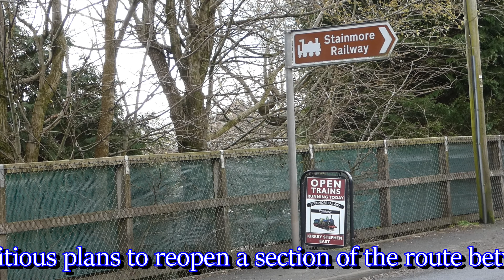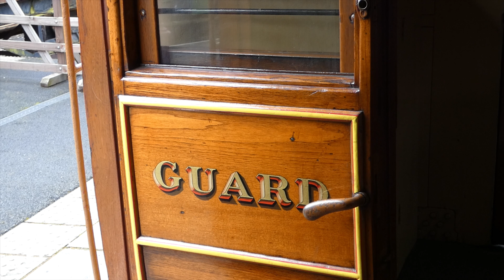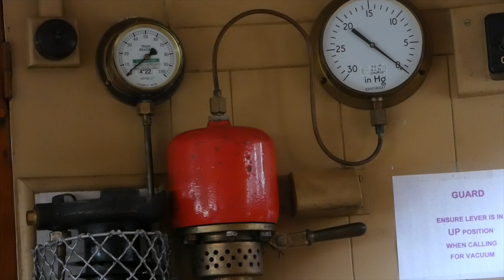34067 Tangmere Catches Us Unready at Kirkby Stephen Vintage Rally 30 03 24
A veritable melange of vintage buses and other vehicles, preserved trains and a glimpse (all too brief) of a speeding steam train hauled by Oliver Bulleid's Battle of Britain class light Pacific - Tangmere - not to mention some stunning scenery.
A great day came to a slightly disappointing end when Tangmere caught us all on the hop by arriving unexpectedly early - well, at least I got some film - several others missed her altogether.
My personal favourite moment of the film is at 00.09.55 - a brief incident which amused me at the time - and still does!